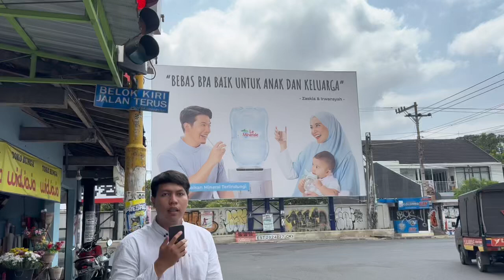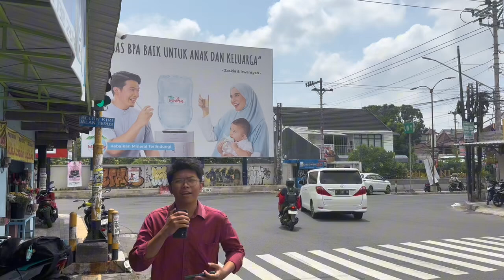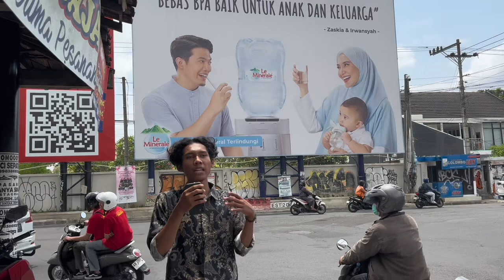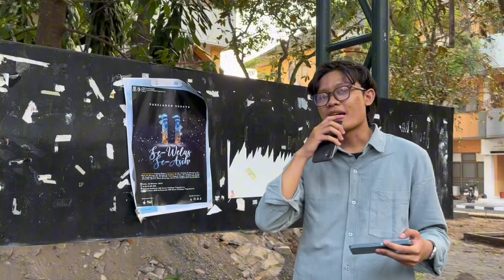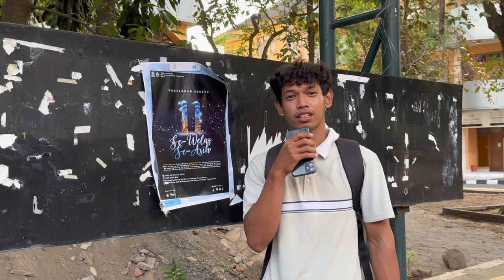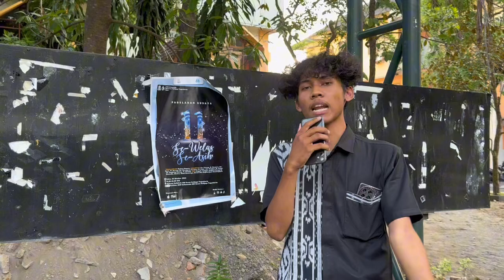Analisa iklan MIR Ilmu Komunikasi UIN Suka 2024_Kelompok 5